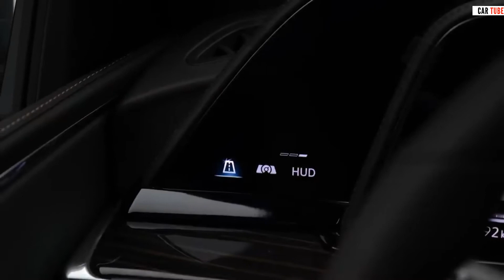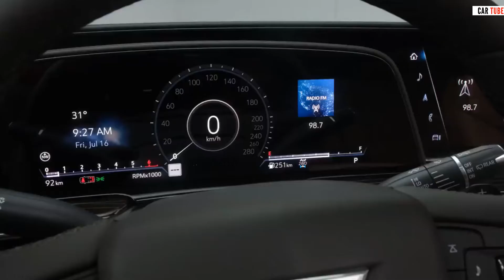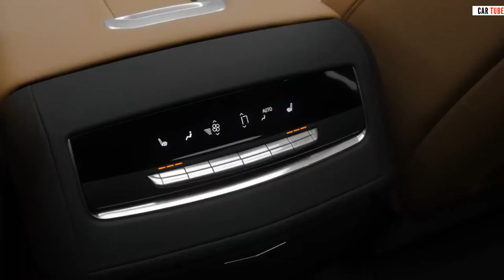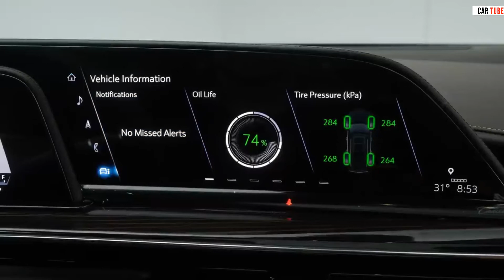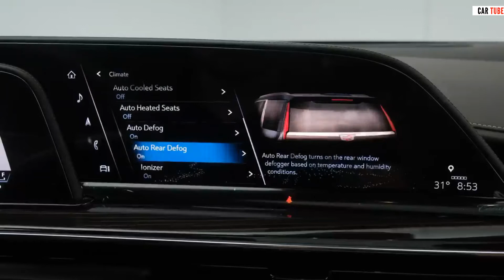2022 Cadillac Escalade - Exterior and interior Details (Luxury Large SUV)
Hi Guys.
welcome to car tube.
today we will review the all new 2022 Cadillac Escalade.
Once upon a time, back in the late 1990s, General Motors slapped a Cadillac grille on a GMC Yukon—and the rest is history. The 2021 Cadillac Escalade will mark the model's fifth generation and this new one is head and shoulders above the original in terms of luxury, style, and technology. Borrowing elements from the Escala concept car from 2016, the new Escalade offers visual panache worthy of its price tag. Two engines are offered—a familiar 6.2-liter V-8 and a new turbo-diesel inline-six—both hooked up to a 10-speed automatic transmission. Inside, a series of clever curved OLED displays takes the Escalade's dashboard to the digital realm, serving as the gauge cluster and infotainment display in one slick assembly.
To truly deck out the Escalade in its best features, go for the Premium Luxury Platinum trim. It adds semi-aniline leather, 16-way power-adjustable front seats with massage, soft-close doors, and an AKG audio system with 36 speakers. It also comes standard with a self-parking feature, a head-up display, and adaptive cruise control.

Cadillac's biggest SUV is powered by either a 6.2-liter V-8 engine that makes 420 horsepower and can deactivate half of its cylinders when cruising to save fuel or a turbo-diesel 3.0-liter inline-six. A 10-speed automatic transmission will be standard with both engines, and buyers will be able to choose from rear- or all-wheel-drive setups based on their individual needs. As with its siblings, the Chevrolet Tahoe and Suburban and the GMC Yukon, the 2021 Escalade now rides on an all-new platform with an independent rear suspension to help provide a smoother ride. Higher-end models also offer an air suspension with adaptive dampers that use computer-controlled shock absorbers. At our test track, the long-wheelbase Escalade ESV with the V-8 engine sprinted to 60 mph in just 5.9 seconds. The diesel engine sounds less refined than the V-8, but for some buyers that compromise is worth the improved fuel economy and low-end torque.

The EPA fuel-economy estimates for the 2021 Escalade are lower than the 2020 model–at least for those powered by the 6.2-liter V-8. Rear-wheel drive examples are rated at 15 mpg city, 20 mpg highway, and 17 mpg combined; adding all-wheel drive drops each of those numbers by 1 mpg. The 2020 model carried ratings as high as 23 mpg highway and the Escalade's key rival–the Lincoln Navigator–offers more efficient ratings too. Opting for the turbo-diesel engine should make a difference, but estimates haven't been reported for that model yet. We're looking forward to testing both powertrains on our 200-mile highway fuel-economy test route.

As the flagship of the Cadillac lineup, the 2021 Escalade ups the ante on in-cabin luxury. Faux leather is used in the base Luxury trim, but all other trims receive the real deal, with Platinum models getting soft semi-aniline hides. Leather-covered dash and door panels, aluminum speaker grilles, and adjustable interior ambient lighting provide an upscale appearance. Like the outgoing model, both a standard and long-wheelbase model are offered, the latter of which yielding more legroom for third-row riders and additional cargo space.

In addition to the extra luxury features in the cabin, Cadillac has completely tricked out the Escalade in the electronics department. The main showpiece is the digital dashboard that's comprised of three curved OLED displays that layer on top of one another to create a cool 38-inches of combined digital real estate, some of which serves as the driver's gauge cluster while the rest projects the CUE infotainment system for the driver and passenger. The collection of displays is reminiscent of the Mercedes-Benz GLS-class's giant monolithic infotainment setup, but the Escalade's stacked setup creates depth and looks less tacked-on than the Benz.